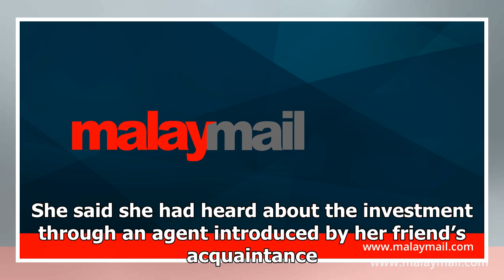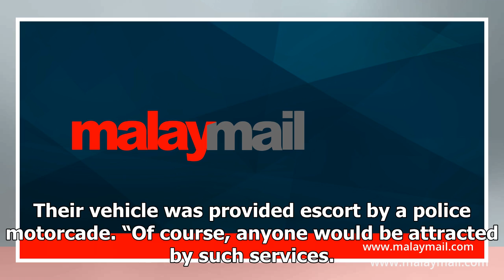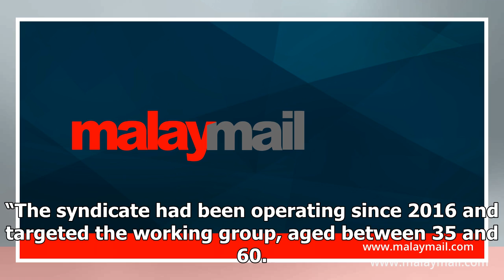Female entrepreneur loses RM44,000 in get-rich-quick scheme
Malaysian Muslim Consumers Association president Nadzim Johan says investment syndicate is still act...